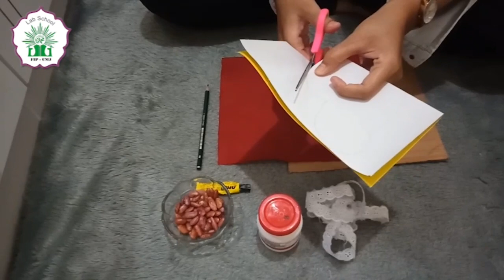4 - Kelas 2 || SBDP "KERAJINAN DARI BAHAN ALAM''